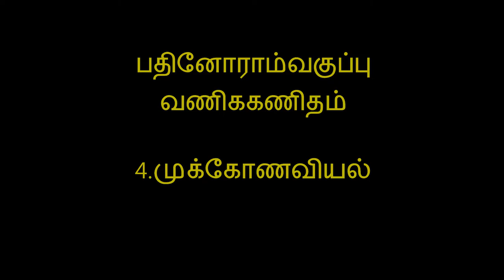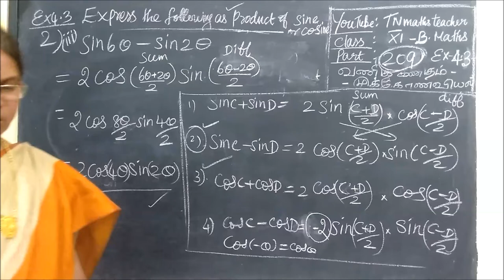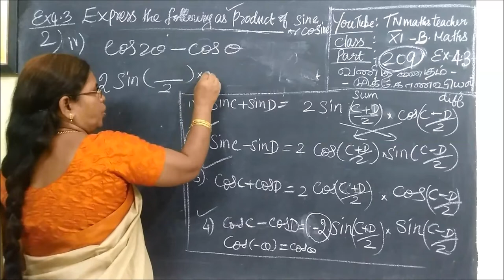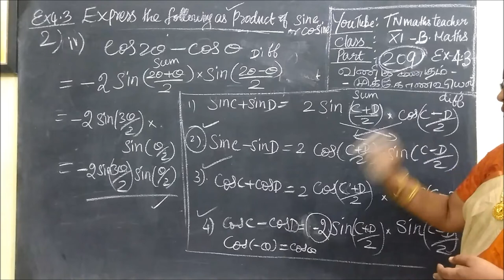11th B-Maths [Part-209] Ex-4.3-2-ii,iii,iv முக்கோணவியல் Trigonometry Gomathi dharmarajan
11th B-Maths [Part-209] Ex-4.3-2-ii,iii,iv முக்கோணவியல் Trigonometry  Gomathi dharmarajan